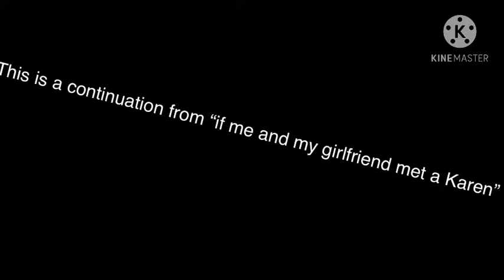if me and my girlfriend met a Karen turns into a prank. (Gone bad) season 1 episode 2